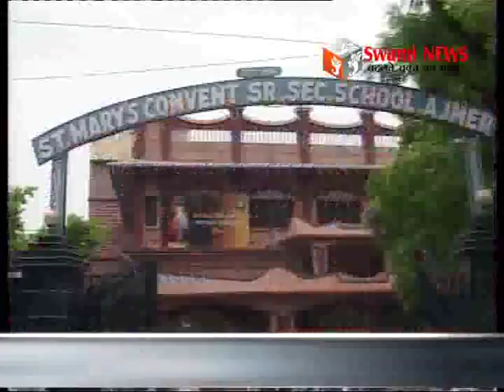ट्रैफिक पुलिस ने यातायात नियमों की की समझाइश।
ट्रैफिक पुलिस ने स्कूल और कॉलेजों के बाहर यातायात नियमों की पालना के लिए शुरू की समझाइश। 7 जुलाई तक चलेगा अभियान इसके बाद कटेंगे चालान।
02 July 2016